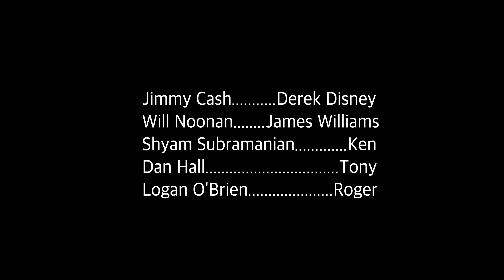Derek Disney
Writer & Director- Jay Martin
Cinematography- Rick Dorrington
Jimmy Cash- Derek Disney
Will Noonan- James Williams
Shyam Subramanian- Ken
Dan Hall- Tony
Logan O'Brien- Roger